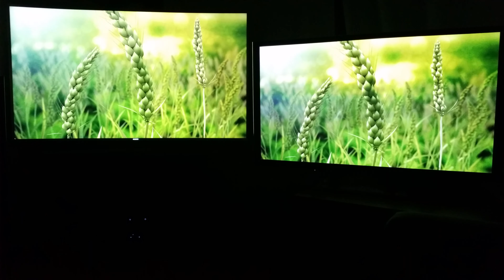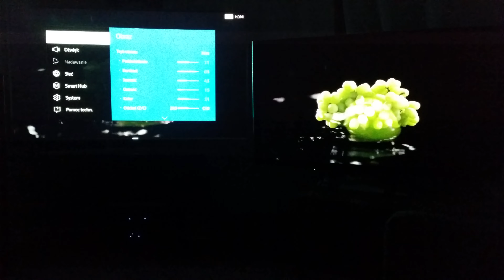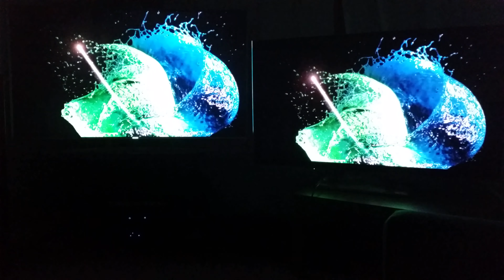samsung suhd js9500 vs plasma panasonic viera 55vt60E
Js9500 vs  panasonic vt60E